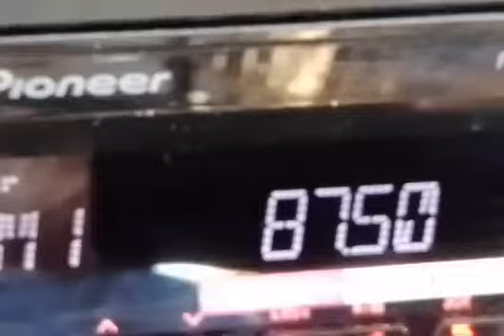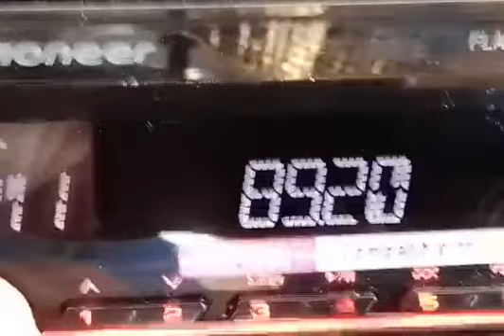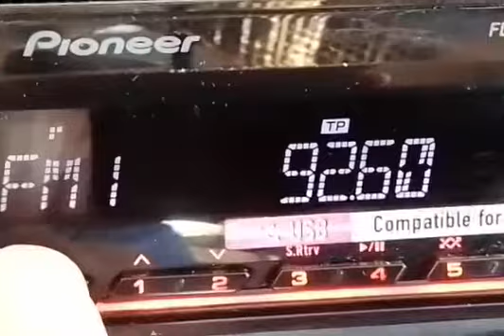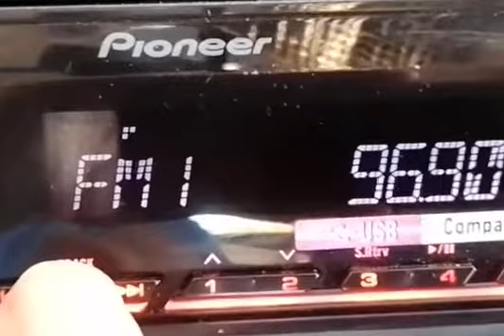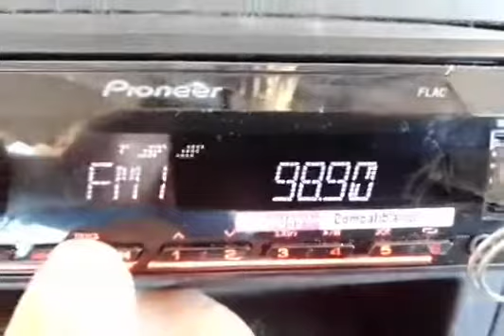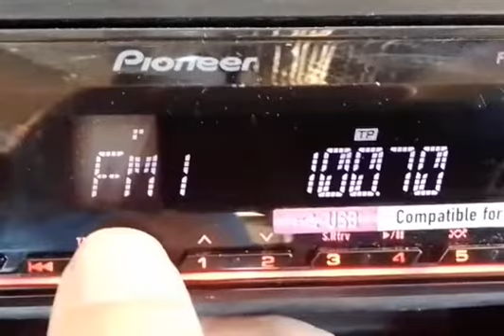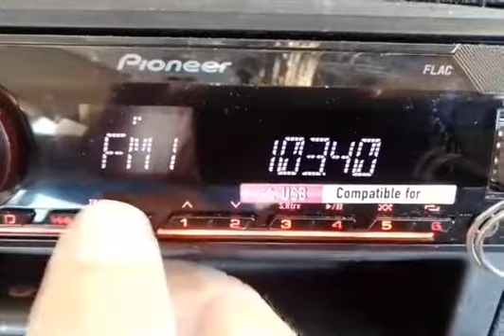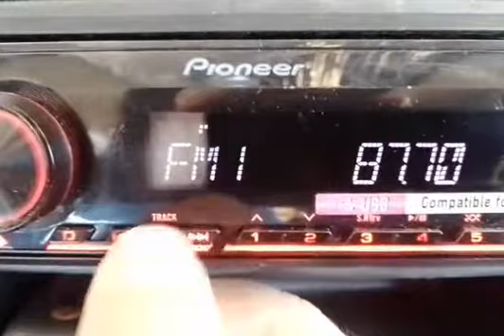DX Bandscan Italy